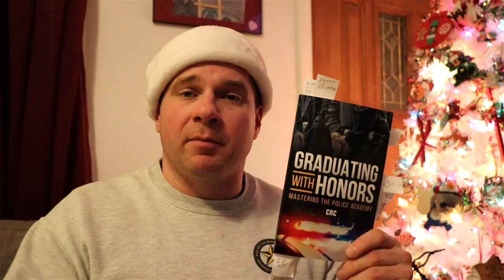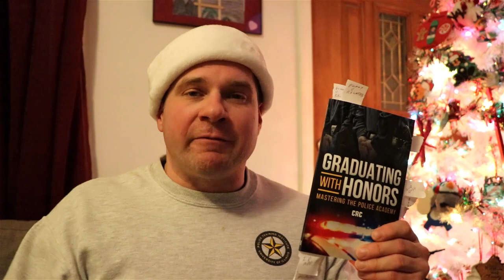Graduating the Police Academy | Your Questions Answered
How long is the police academy? What is it like being in police training?